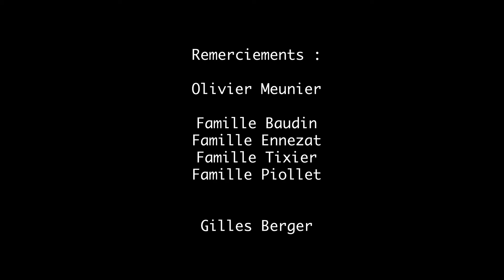53 fragments d'Andréa Launay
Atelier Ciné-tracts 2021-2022